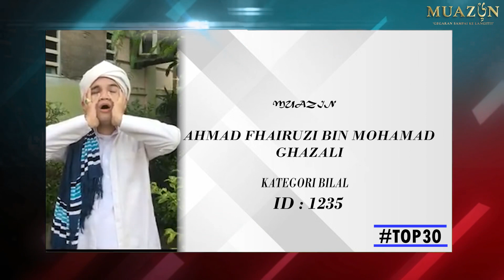30 PESERTA TERBAIK BILAL (ANNOUNCEMENT 3)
Ini pulak peserta-peserta seterusnya bg kategori Bilal yang terpilih utk join dlm TOP30!.. Tahniah! 👳🏻‍♂️🎊  Fuhhh ada lagi 15 peserta dari kategori Bilal dan 15 peserta dari Bilal Junior yg belum diumum. Jumpa esokkk 🙌🏼

MUAZIN - Gegaran Sampai ke Langit